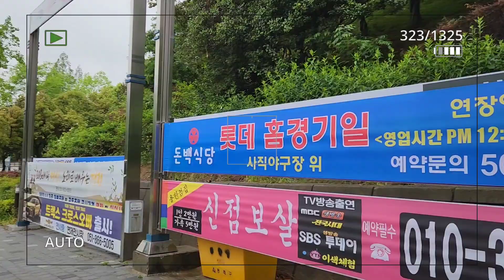어린이날 사직야구장#롯데자이언츠#매진#사직야구장 🇰🇷롯데자이언츠응원 ⚾️⚾️경기3시간전풍경리뷰#한동희출근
30개국의  추억여행도 함께 합니다.